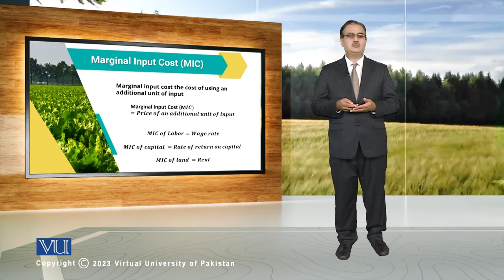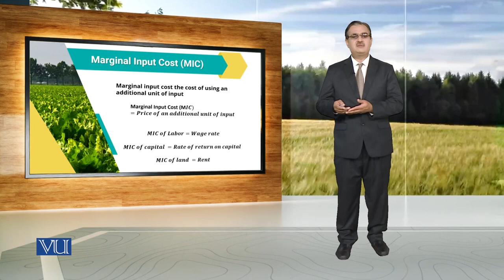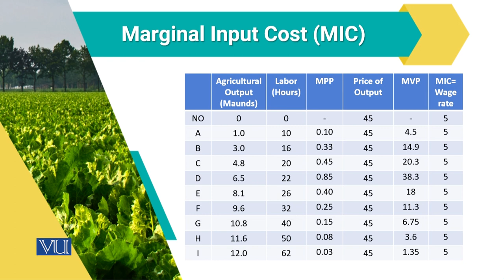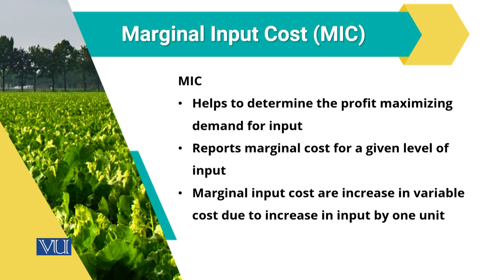Marginal Input Cost (MIC) | Agricultural Economics | ECO608_Topic072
Topic072: Marginal Input Cost (MIC),
By Dr. Tanvir Ahmed